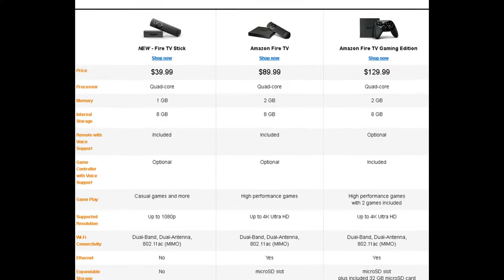All-New Fire TV Stick with Alexa Voice Remote | Streaming Media Player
Price: $39.99

In stock on February 23, 2017.

This item does not ship to Jakarta, Indonesia. Please check other sellers who may ship internationally.

Ships from and sold by Amazon Digital Services LLC. Gift-wrap available.

The next generation of our bestselling Fire TV Stick. The most powerful streaming media player under $50–now with the Alexa Voice Remote.

Enjoy over 7,000 apps, games, and Alexa skills including Netflix, Hulu, HBO NOW, YouTube, Amazon Video, NBC, WatchESPN, Disney, and more. Subscription fees may apply.

Launch and control content with the included Alexa Voice Remote. Simply say, “Play Game of Thrones” or “Launch Netflix” and Alexa will respond instantly. Plus, play music, find movie show times, order a pizza, and more—just ask.

No cable or satellite? No problem. Watch the best of live TV and sports from AMC, HGTV, ESPN, FOX, and others with a subscription to Sling TV, or top-rated primetime shows with CBS All Access.

Find the best way to watch with universal search results from over 100 channels and apps including Netflix, Hulu, and Amazon Video

Prime members get unlimited access to Prime Video, featuring thousands of movies and TV episodes at no additional cost.

Plus, members can add over 90 premium and specialty channels like HBO and SHOWTIME—no cable or satellite subscription necessary.

Pick up where you left off. Bring hit shows and movies with you when you travel. Plug Fire TV Stick into any TV’s HDMI port, connect to Wi-Fi, and continue watching.